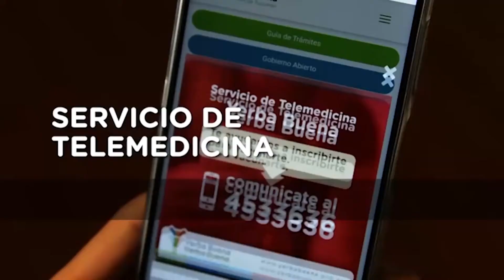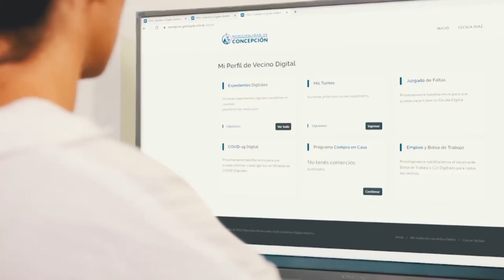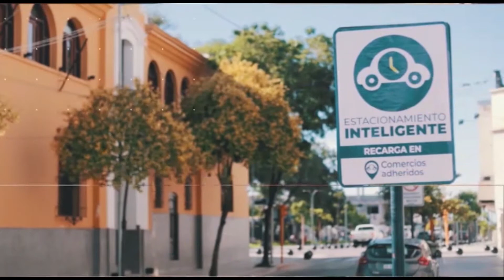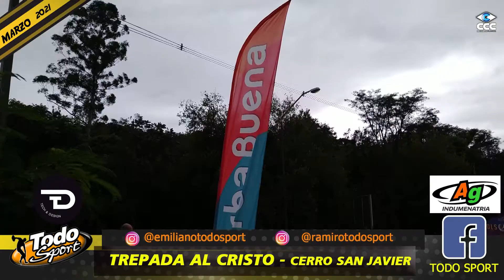TODO SPORT 27, 31 DE MARZO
Con la presencia de
FabianSCALORA (Rally)
RamiroGOMEZ (SPARTACUS Fight Night)
Con la Conducción de Ramiro Almiron y Emiliano Almirón Riscala y camara de Ariel Ramos